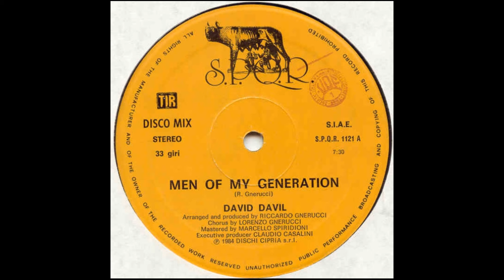David Davil - Men Of My Generation // Italo Disco 1984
Label: S.P.Q.R. – SPQR 1121
Format:
Vinyl, 12", 33 ⅓ RPM
Country: Italy
Released: 1984
Genre: Electronic
Style: Italo-Disco
Chorus – Lorenzo Gnerucci
Executive-Producer – Claudio Casalini
Mastered By – Marcello Spiridioni
Producer, Arranged By, Written-By – Riccardo Gnerucci